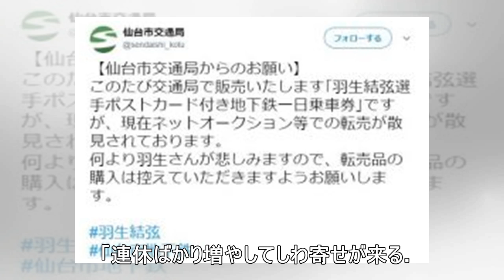GW休めない人が国に激怒「ばらまきや休日やめろ」「役所が10連休とはいかがなものか」 一方、出勤する公務員も